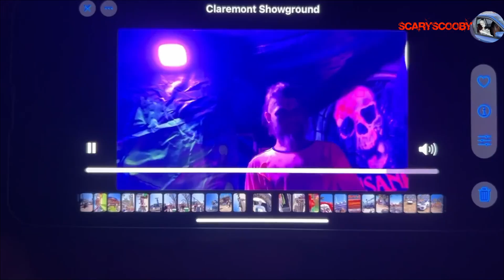Is Dr Scarys Revenge Haunted? Disembodied Voice EVP caught during the walkthrough 2024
This is not click bait as Scoobs is a straight shooter, found after the initial walkthrough was uploaded, included is playing the clip right off the phone, i checked with the creators if anything in that area was a voice generator and NOTHING. Very Unexplained, what do you here and or thoughts, please even play the original up[load, its about 2.18 mark